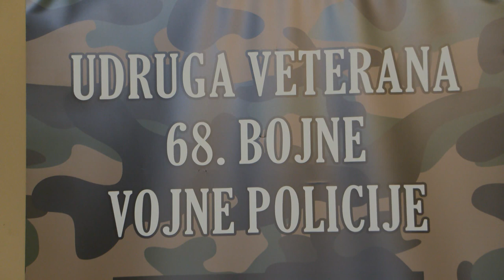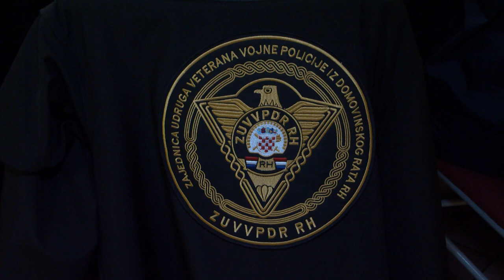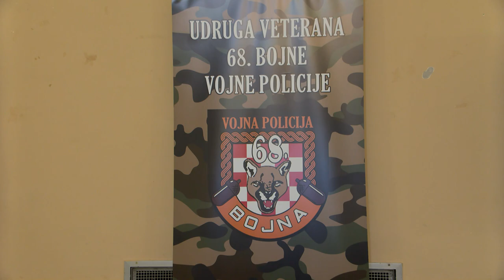Udruga veterana 68. bojne Vojne policije Antunovac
Veterani 68. bojne Vojne policije s područja općine Antunovaca organizirali su se u novu braniteljsku udrugu na našem području. Od jučer tako i služeno djeluje Udruga veterana 68. bojne Vojne policije. Žele raditi na afirmaciji domovinskih vrijednosti, ali žele pomagati i svojim članovima, koji su zbog oskudnih braniteljskih primanja često pali pod teretom švicarskog franka i izgubili sve do tada stečeno .